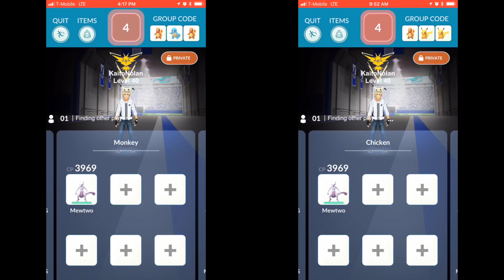Monkey, chicken and mewtwo (combusken & primeape raid)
Pokémon go level 2 1v1 solo raid
Primeape moveset was low kick/low sweep
Combusken moveset was ember/rock slide

Just a little fun 1v1 and I need to try primeape without weather boost next time